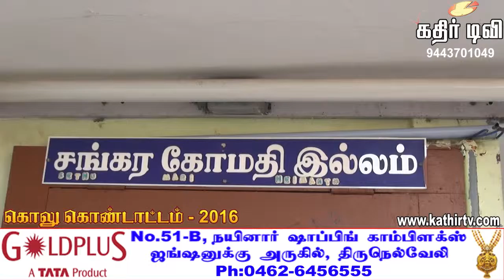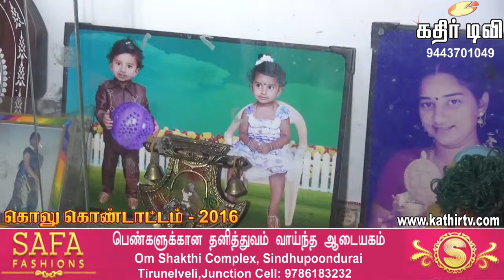கொலு கொண்டாட்டம் -2016- இல்லம் 122-kathir TV(No.1 web TV in Tirunelveli)